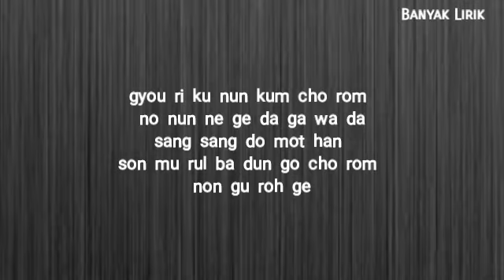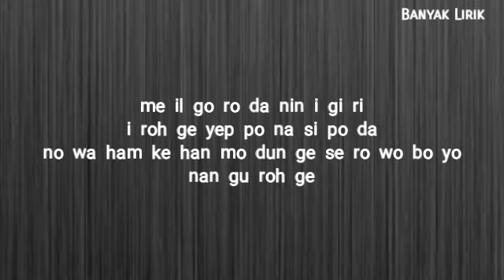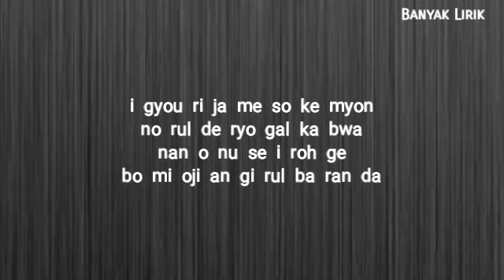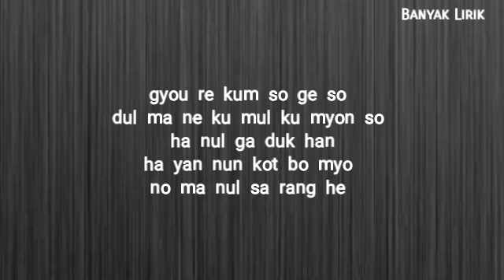Kwak Jin Eon - Like A Winter's Dream (I’ll Go to You When the Weather Is Nice OST Part 1) Easy Lyri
곽진언 (Kwak Jin Eon) – 겨울이 꾸는 꿈처럼  (I’ll Go to You When the Weather Is Nice OST Part 1)
Genre : OST, Ballad
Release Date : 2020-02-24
Language : Korean
ARTIST : Kwak Jin Eon
ALBUM : I'll Go To You When the Weather Is Nice OST Part 1
LYRICIST : 정중한
COMPOSED : 정중한
ARRANGED : BRANDON Jung